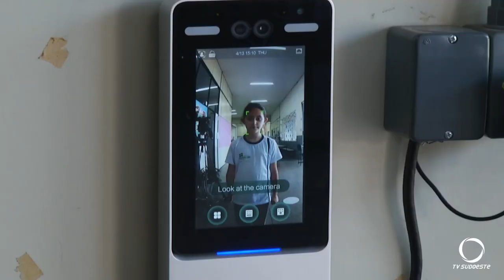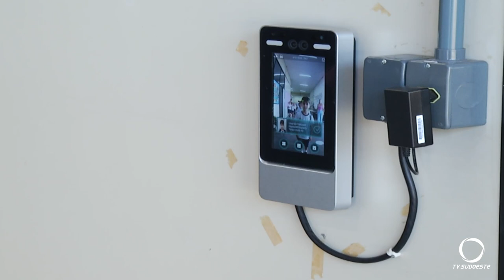Escola de São Lourenço do Oeste implementa tecnologia de reconhecimento facial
Ciências e Tecnologias: Em São Lourenço do Oeste foi implementado uma tecnologia de reconhecimento facial na Escola Municipal Santa Maria Goretti, um projeto-piloto que controla a frequência dos alunos e melhora a comunicação com as famílias.